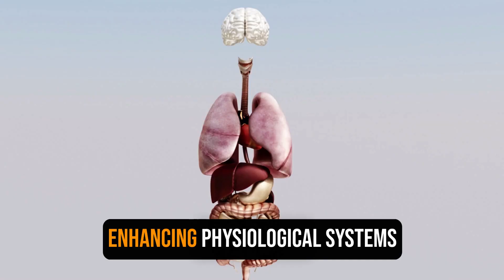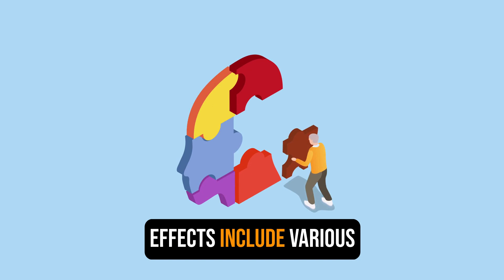The World’s No.1 Sleep Expert | Matthew Walker | Diary Of A CEO | Summary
In this succinct five-minute YouTube video, sleep scientist Matthew Walker uncovers the mysteries of sleep, discussing its profound effects on our lives. With the help of the AI app, PodFast, Walker explores various sleep-related topics, from health consequences to caffeine's role and the evolutionary perspective.

Timestamps:

0:00 - Introduction to the Importance of Sleep
0:17 - Consequences of Insufficient Sleep
0:30 - Rethinking Priorities for Sleep
0:37 - The Truth About Caffeine
0:39 - Sleep's Role in Brain and Body Health
1:01 - Sleep and Evolution
1:31 - Managing Different Chronotypes in Relationships
1:47 - The Vital Role of Sleep Research
2:00 - Shifting Societal Perspectives on Sleep
2:21 - Napping: Benefits and Caution
2:52 - Balancing Caffeine Consumption
3:13 - Strategies for Better Sleep Hygiene
4:38 - Conclusion and Gratitude
This concise video delivers essential insights into sleep's significance and its impact on well-being.